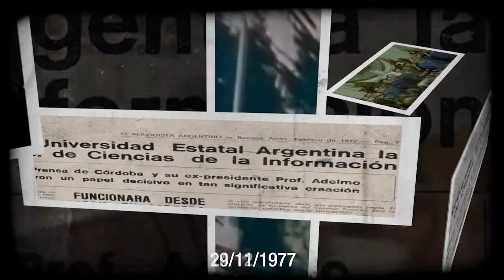Spot tv eci40 HD